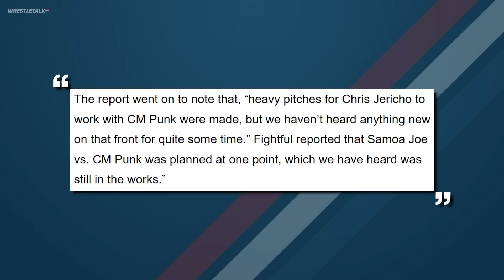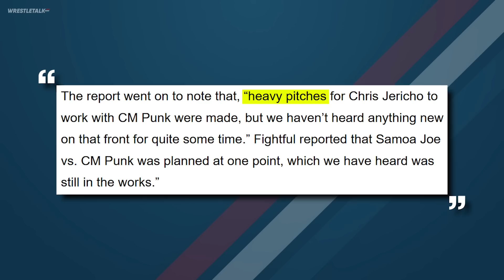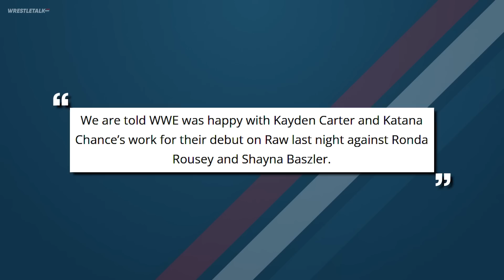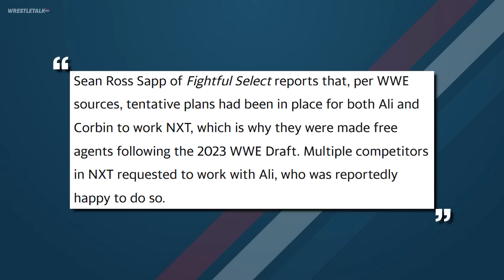CM Punk AEW Return Feud Revealed? Injured AEW Wrestler RETURN? WWE NXT | WrestleTalk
Who would you want to see CM Punk feud with when he comes back?

0:00 - Welcome...
0:38 - CM Punk Return Feud Revealed?
4:57 - AEW Return Soon?
5:52 - WWE Pleased With Raw Performances
7:02 - NXT Returns Planned In Advance
9:05 - NXT 1 Minute 1 Take